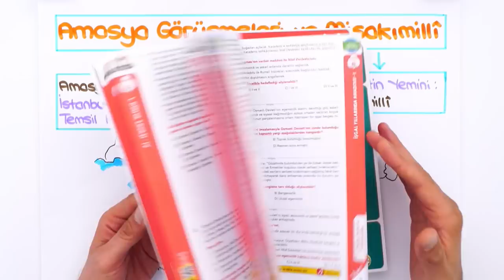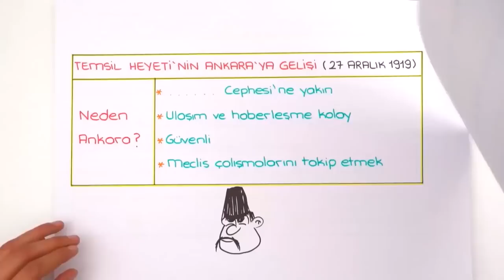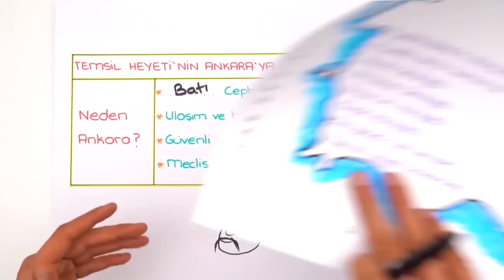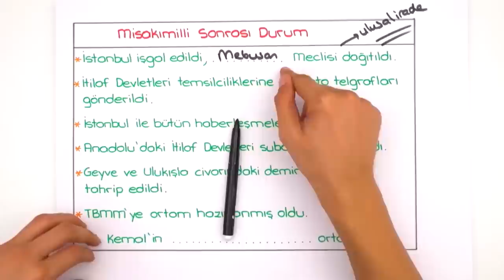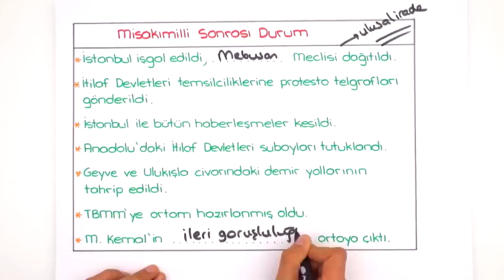Amasya Görüşmesi ve Misakı Millî 💥 8.Sınıf İnkılap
💥 LGS Dershanesiyle Denemelerde Başarını Artır!

2023LGS Kampı başladı! Sene boyunca canlı yayınlar, yeni nesil soru çözümleri, challengelar, LGS Günlükleri ve motivasyon videoları ile seninleyiz! Bugün İnkılap dersinin "Amasya Görüşmesi ve Misakı Millî" konusunu öğreniyoruz. Hazırsan serüvenimiz başlıyor🚀